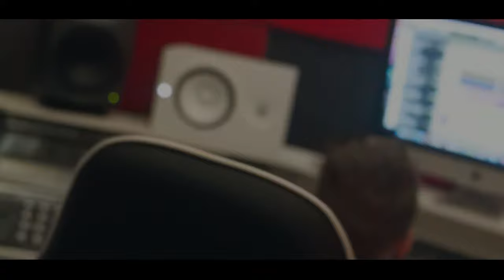Mc Kadara - Giro Mundão [Web-Clipe Oficial] Prod. DJ Rhuivo.